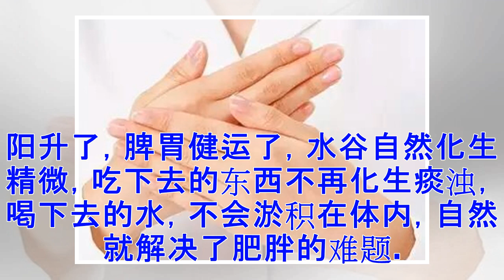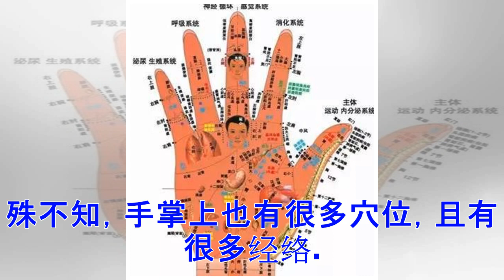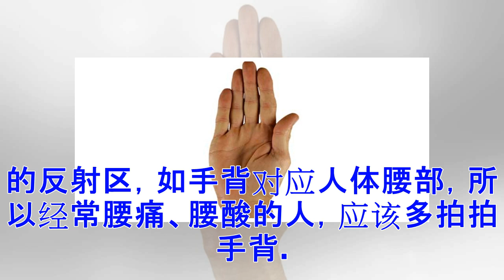中医教你按摩手指，治疗百病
据中医经络学说，人的五指指尖各有经穴，而且分别与内脏有密切的关系，如果有一个指尖感到特别疼痛时，表示与此经穴相关的内脏已有了某种毛病。反过来讲，如果你的身体出现了某种毛病，也可以通过按摩手指来治疗。那么这五根手指分别都能治疗什么呢？脱发——刮小指小指对应人体小肠经，所以经常脱发、小肠吸收不好的人，可以刮刮小指。偏头痛、肩颈痛——刮无名指无名指对应人体三焦经，所以经常偏头痛、肩颈痛的人，说明气血运行不好，可以刮刮无名指。脾胃不好、心慌——刮大拇指大拇指对应人体肺经，肺主纳气，如果肺不好，那么心也会受到影响。因此，大拇指对应的是心、肺器官。当出现心慌、胸闷等情况时，可用手刮大拇指外侧并往外拉。另外，肺不好，容易影响脾胃功能，所以脾胃功能差的人，也可以做此动作。对于脾胃不好的人还可以通过中药调解，中药减肥方子里面，荷叶灰是最经典的减肥方剂，荷叶灰是一个明代的古方，能升清降浊，脾阳升了，脾胃健运了，水谷自然化生精微，吃下去的东西不再化生痰浊，喝下去的水，不会淤积在体内，自然就解决了肥胖的难题。荷叶灰除了升阳健脾以外，还有一个重要作用，就是“降浊”，能够给这些蓄积的痰浊水湿找一条出路，从小便排出...